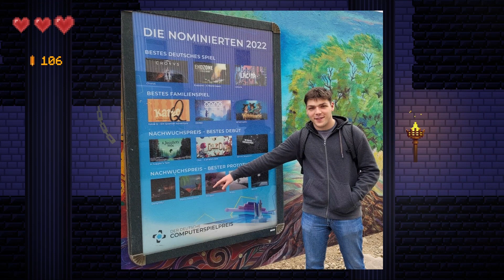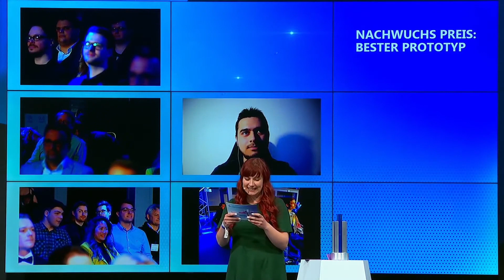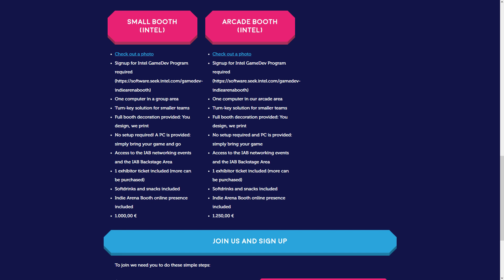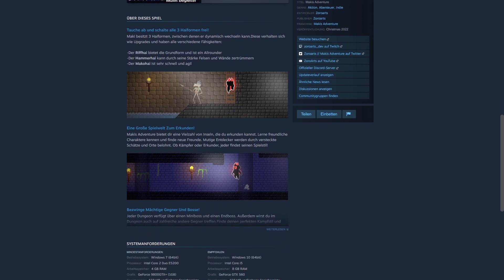Mein Spiel wurde für den Deutschen Computerspiel Preis nominiert!! (Rückblick)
Mein Name ist Mateo Covic und ich entwickle seit einem Jahr an meinem ersten Videospiel "Makis Adventure". Das Spiel wurde für den diesjährigen Deutschen Computerspiel Preis nominiert. In diesem Video möchte ich rückblickend über den Abend reden und euch über die Zukunft des Projekts erzählen.